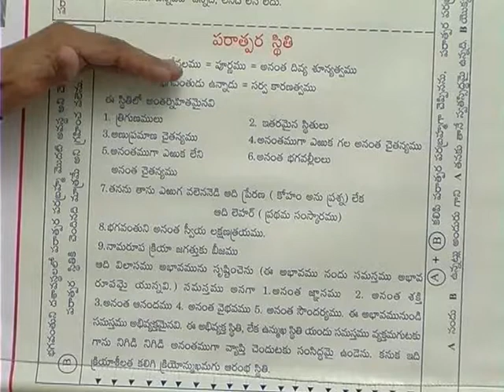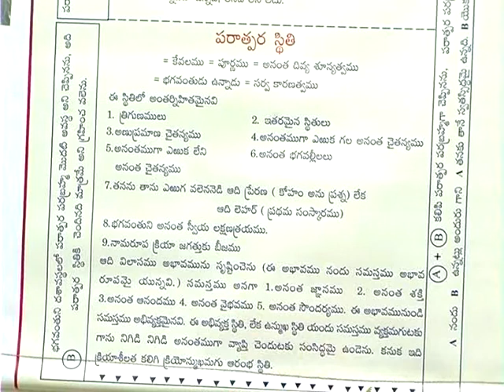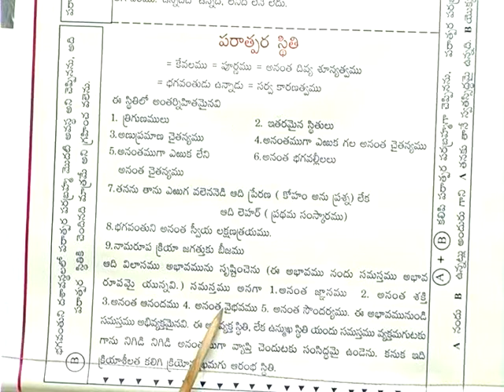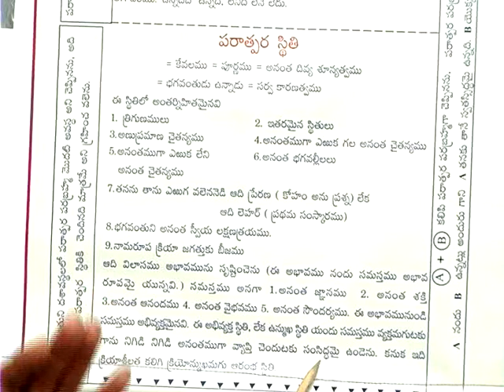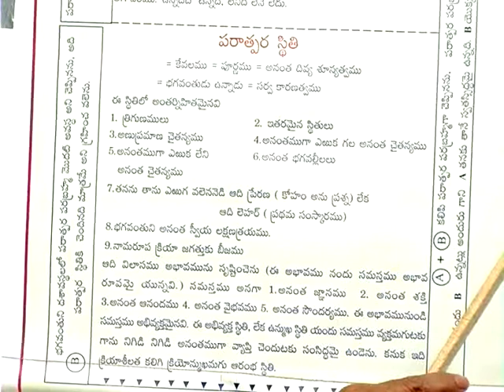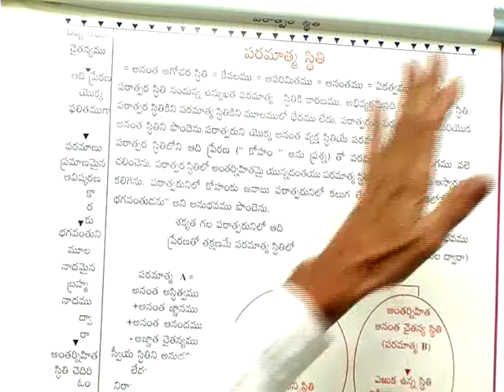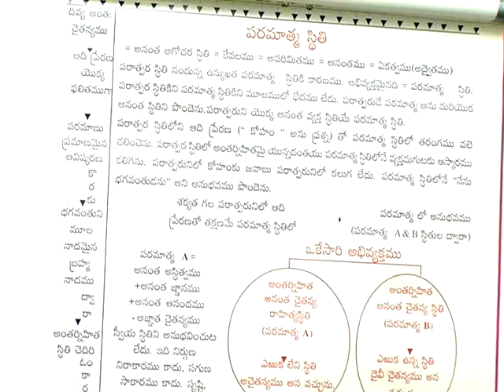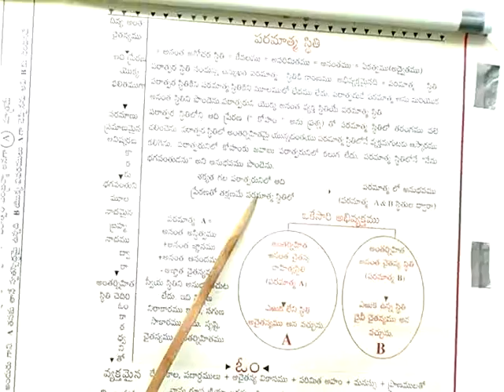22 Vignana Swaroop